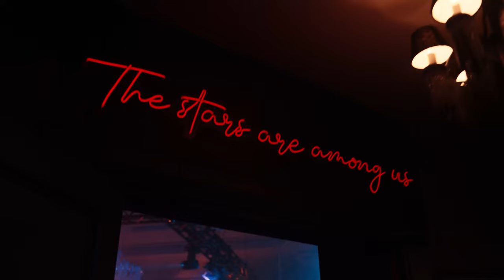Korporobot X AMEK KREBS (feat. Klaudia Sobotka) - Obserwuj mnie | z filmu DZIEWCZYNA INFLUENCERA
Piosenka z filmu “Dziewczyna Influencera”
Premiera filmu - 2 lutego 2024

Słowa: Paweł Brzosko i Mateusz Wilkoń (@sk4js)
Muzyka: Paweł Brzosko, Amadeusz Krebs, Radosław Jarecki

Produkcja: Korporobot, AMEK KREBS
Mix/Master: Robert Szczytowicz (@1234studionagran)

Reżyseria: Jan Kazimierz Barnaś, Wojciech Kamerys
Brave Boy Studio
Zdjęcia: Jan Kazimierz Barnaś, Wojciech Kamerys
Montaż: Michał Biegański
Produkcja: Brave Boy Studio, RedziGI production
Światło : Tomasz Łukasik
Charakteryzacja: Agata Stefaniak (@agata_stefaniak)
Stylizacja: Komis Goth Metal Punk (@komisgothmetalpunk)

Zdjęcia zrealizowano na terenie restauracji : Al Dente Pasta & Bąble Bar

“Dziewczyna Influencera” w kinach od - 2 lutego 2024